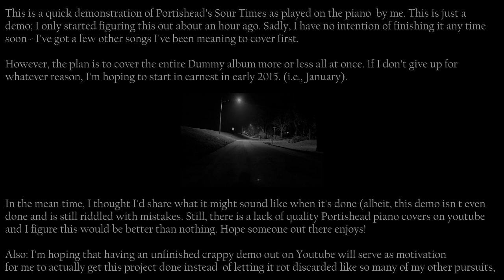Portishead - Sour Times (Piano Demo)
Posted here as a sample for what is (hopefully) to come in the (again, hopefully) near future. Should serve as motivation for me to stop being so lazy and finish what I started.

Sour Times is one of my favourite songs from Portishead. The studio version that appears on Dummy is a great tune and the music video is nifty, too, but I absolutely love the slow version that used to be played live every so often during the 90s. It was so incredibly powerful:

"Nobody loves me; it's true... not like you do."

Note to self:

Consists mostly of CmM, Eb, and F#m. The little discordant thing you hear at the beginning is Dm for some reason.